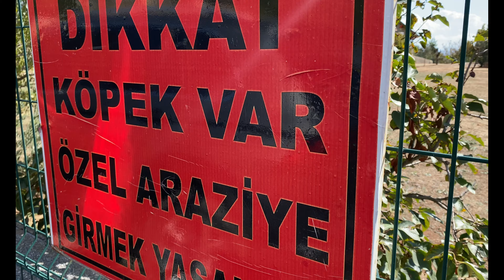Besondere Menschen … Tierschutz in Alanya - wir müssen helfen und unterstützen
Wir sind bei Nicole zu Besuch. Diese Frau lebt seit 14 Jahren in der Türkei, genauer gesagt in Alanya in Beats auf 14qm auf einem Berg und versorgt Straßentiere, die ihr zugelaufen sind oder bzw. die ihr vor die Tür gesetzt wurden. Sie wird elidier auf die Straße gesetzt, weil die Vermieter sie nicht mehr länger mit ihren Tieren dulden. Und wohin nun??? Wir brauchen ein Land...wer kennt jemanden, der jemanden kennt, usw. Bitte: JEDER EINZELNE VON UNS KANN HELFEN. WIE? Futterspenden, Unterstützung an Kastrationen etc. sind gerne gesehen. Alle Fragen dazu kann Nicole geben.

Wir versuchen alles zu beantworten.